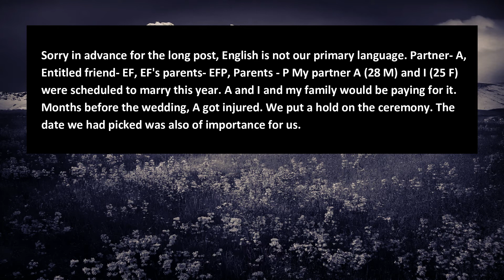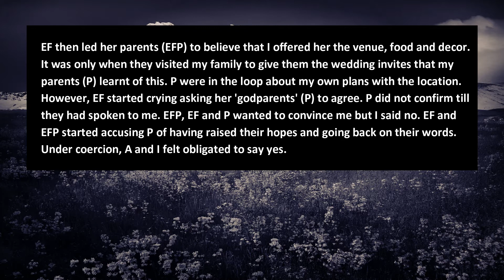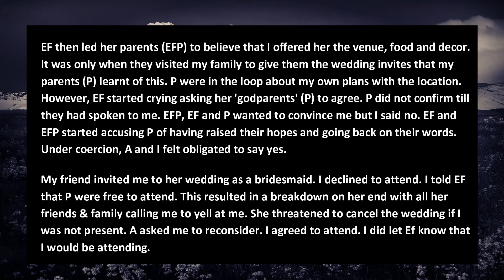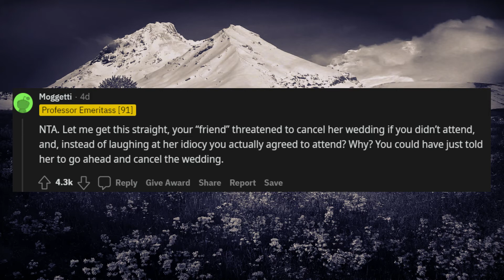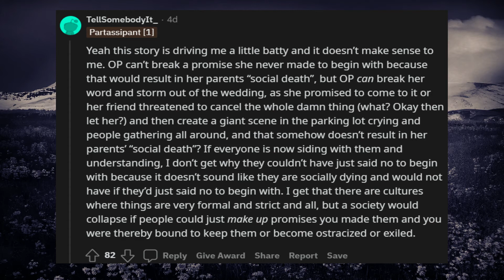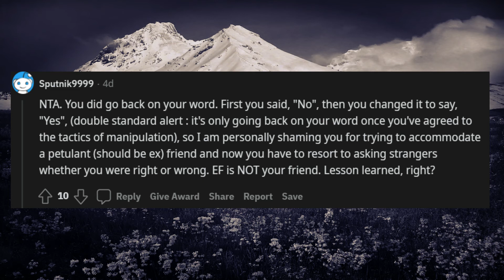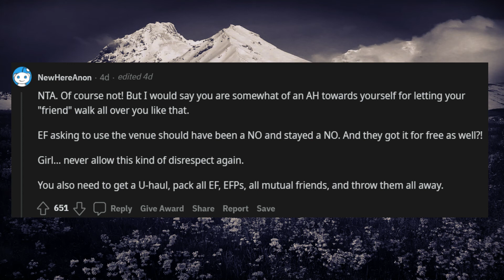[Reddit AITA] AITA For Ruining My Friends Wedding By First Refusing To Give Her My Own Wedding?